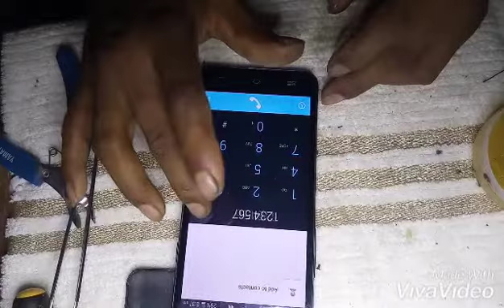Micromax A 109 DPS machine se automatic voltage 2-13v+ 136v